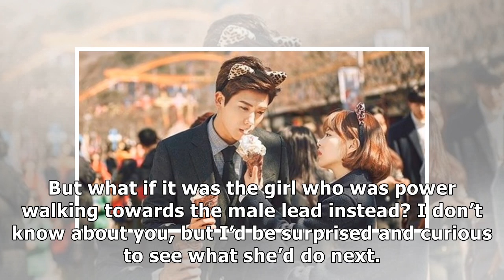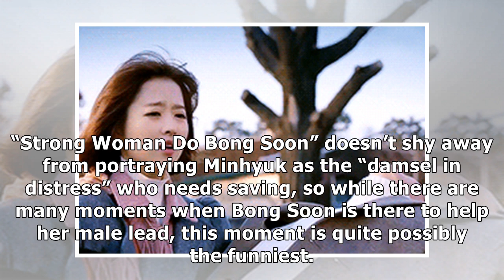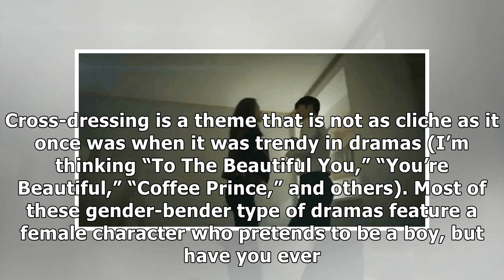7 Refreshing K-Dramas That Feature Cliches With Reversed Gender Roles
7 Refreshing K-Dramas That Feature Cliches With Reversed Gender Roles